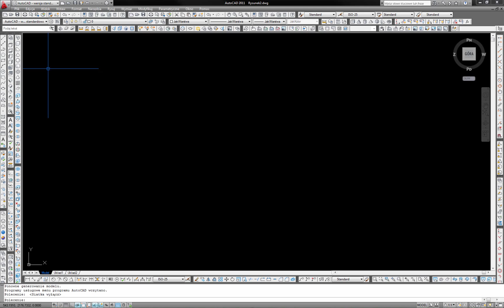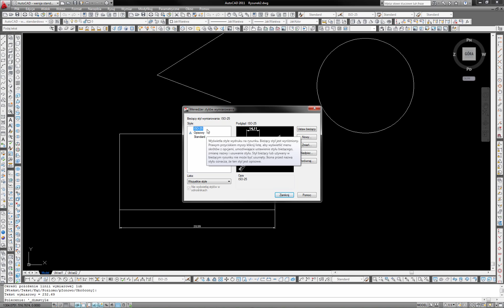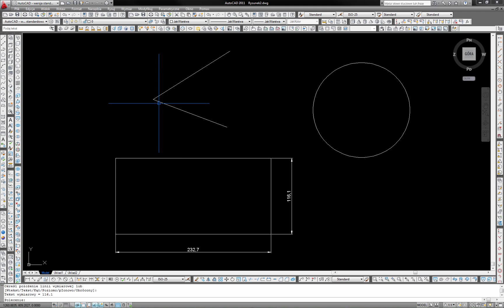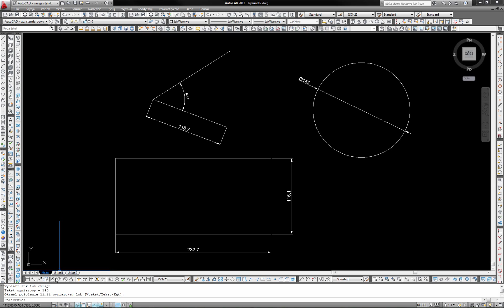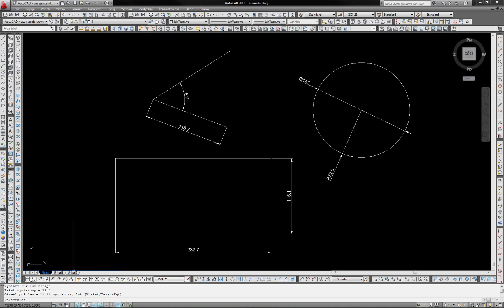AutoCAD - WYMIAR - NARZĘDZIA POMIAROWE - PASEK NARZĘDZI - PODSTAWY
Tak, dziś o wymiarowaniu w AutoCAD. Jak tworzyć i zarządzać wymiarowaniem? Jest to kolejna, bardzo ważna lekcja z zakresu podstawowej wiedzy o AutoCAD'zie.